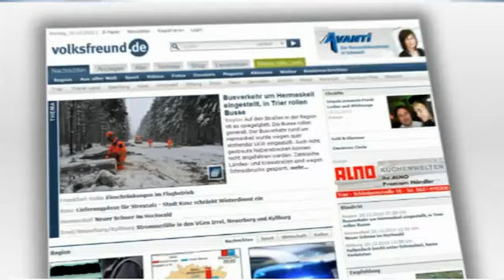Abgestürzter Tornado-Jet geborgen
Laubach, 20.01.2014: In der Eifel bei Laubach hat die Bundeswehr am Montag den kürzlich dort abgestürzten Tornado-Kampfjet mit schwerem Gerät geborgen.